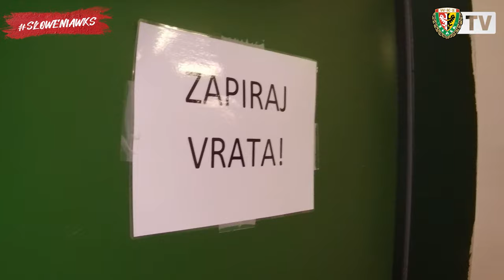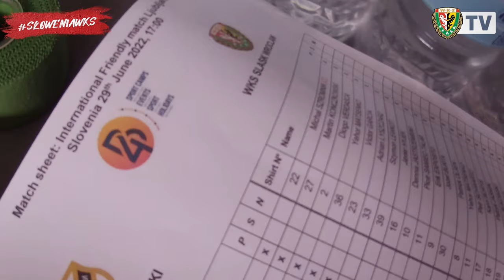Vlog#3 - Sparing od kuchni i nietypowy trening bramkarski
Przedstawiamy kolejny odcinek vloga z obozu Śląska Wrocław w Słowenii. Tym razem trochę kulis środowego sparingu z FK Cukaricki, wylane litry potu na siłowni, a także trening bramkarski, podczas którego swoimi umiejętnościami mogli wykazać się m.in... Petr Schwarz i Erik Exposito.